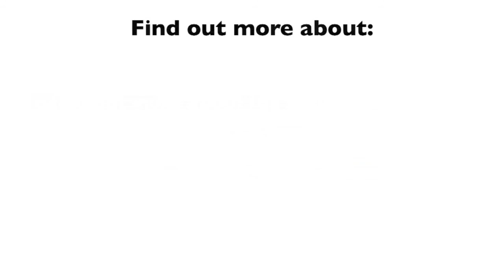The Future of Wireless Competition: Spectrum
Public Knowledge Legal Director Harold Feld discusses the issues with a spectrum auction between AT&T and Verizon.